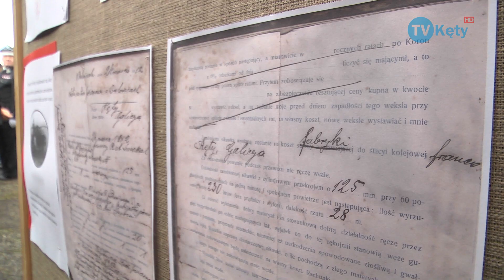100 lat OSP w Bulowicach TVKęty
100 lat OSP w Bulowicach TVKęty